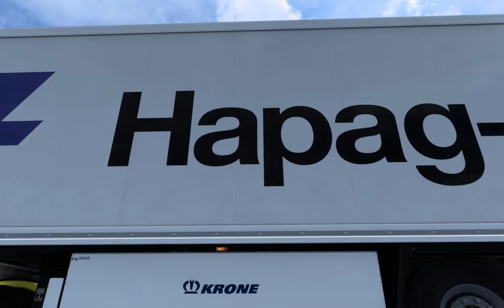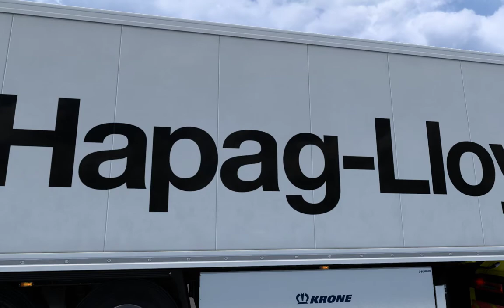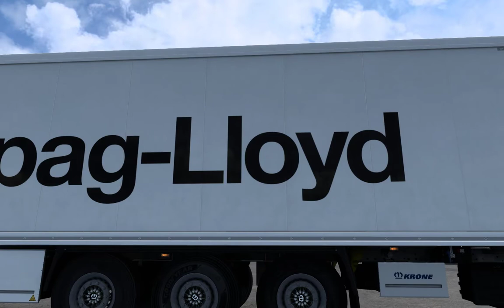RDN NEWS ETS2 1.45.1.6S 106/08/0285/2022 SKIN SCS TRAILER KRONE COOL LINER HAPAG LLOYD 1.0 1.45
ESPAÇO PARA ANÚNCIOS, DIVULGUE AQUI SEU PRODUTO, MARCA, CANAL, SITE, LOJA POR APENAS R$ 50,00 MENSAIS MAIS INFORMAÇÕES

DOAÇÃO PARA PLACA DE VIDEO PIX 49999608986 GENILSON GASPARETTO
qualquer valor será bem vindo obrigado desde já Deus abençoe.

MODS ETS2 AND ATS BY RODONITCHO MODS 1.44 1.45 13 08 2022

CREDITS BY

RODONITCHO MODS

VIDEO MODS LINKS

SKIN SCS TRAILER KRONE COOL LINER HAPAG LLOYD BY RODONITCHO MODS 1.0 1.45